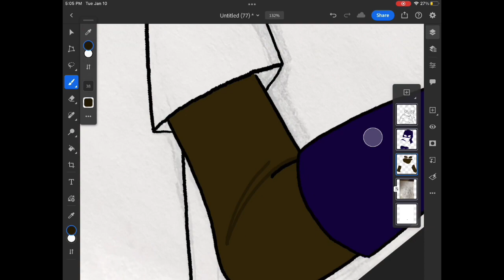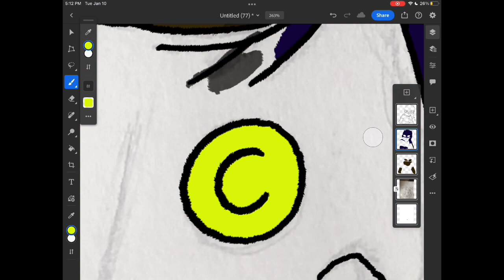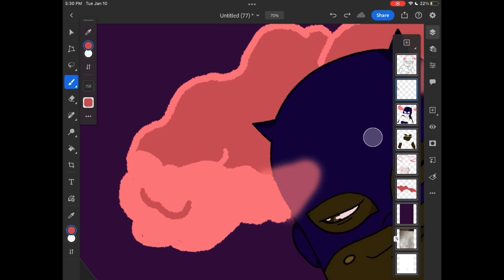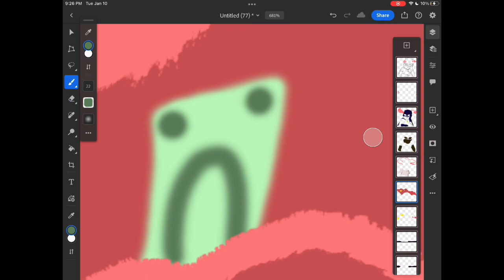“Daydream” speed paint